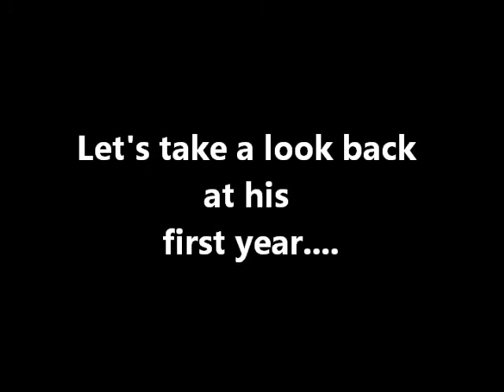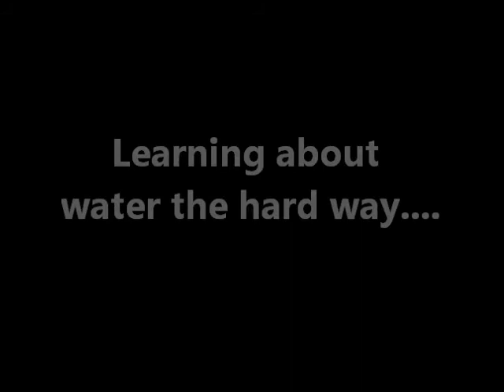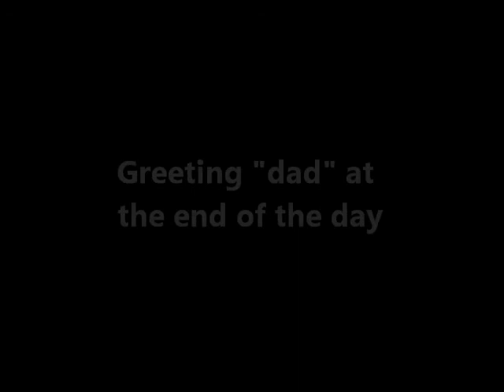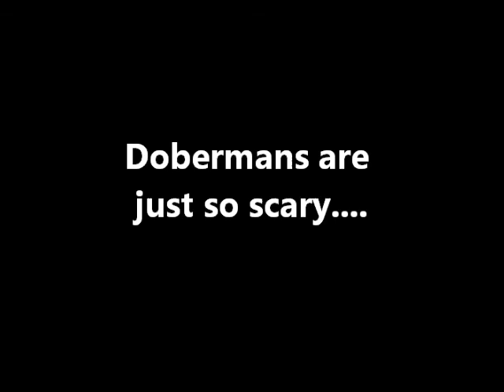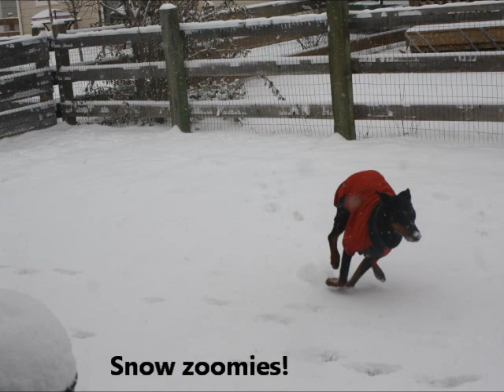Spock's 1st year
A series of pictures and videos from Spock's first year. Happy Birthday, buddy!